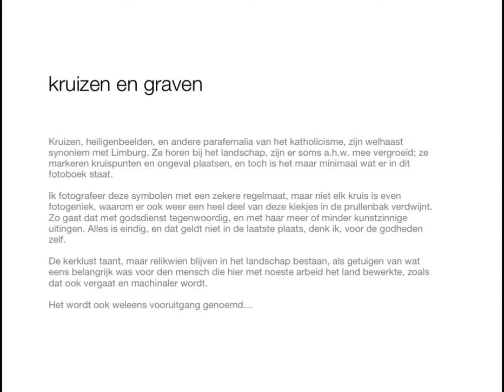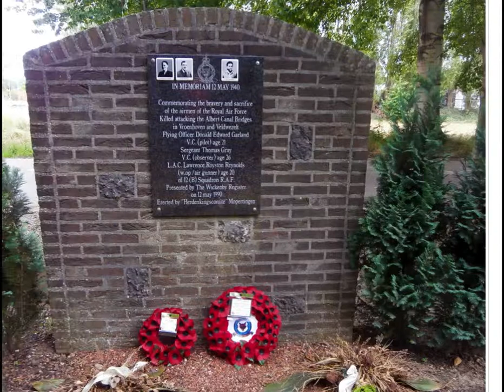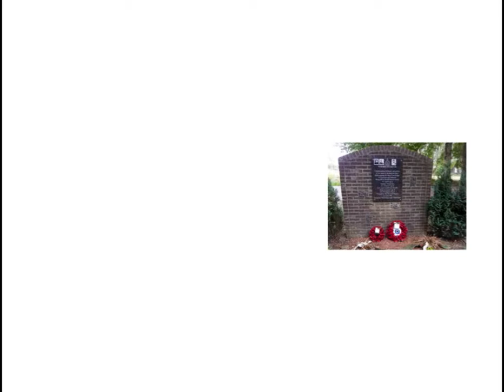kruizen en graven fotoboek / crosses and graves photo book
That's Limburg, I almost would say: crosses, chapels… Icons of Catholicism at every trail, road or path. Moments of prayers in the past; now just a road mark, art from grandma's days, but still there, belonging to the scenery, and hopefully staying there for ever...